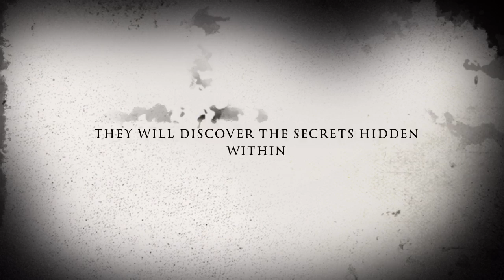The Miss America Pageant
iMovie Kas and her friends made